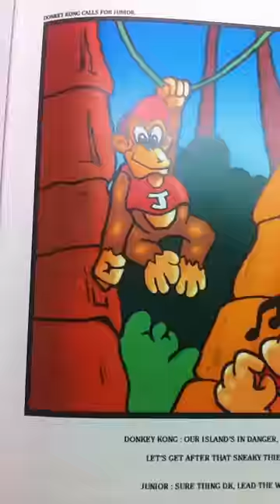Diddy REPLACED Donkey Kong Jr?!